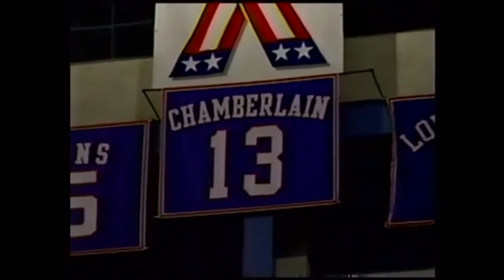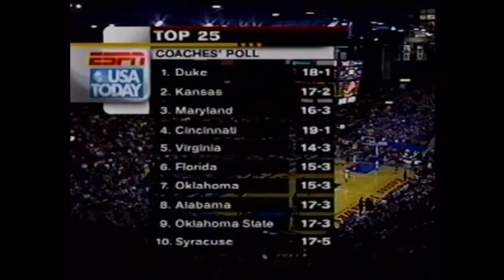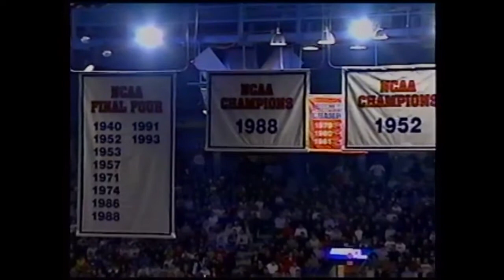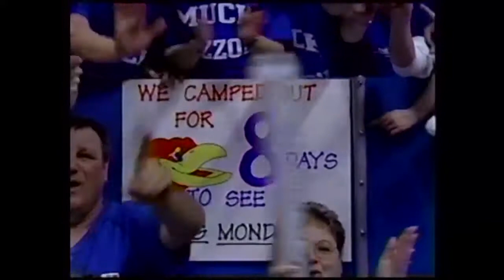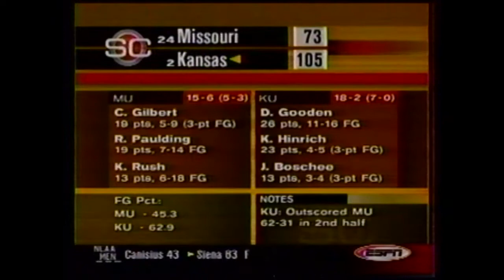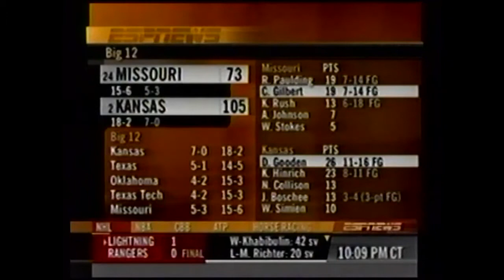2002 Big 12 Basketball: Missouri at Kansas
Missouri Tigers at Kansas Jayhawks 01/28/2002.